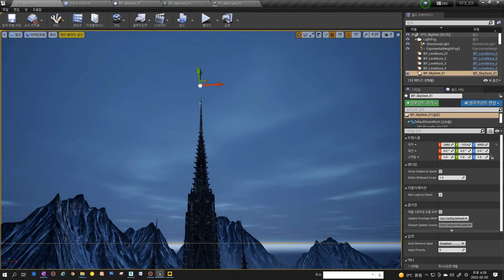언리얼4 이펙트 프리뷰 - Sky Destuction 효과 Part1[22년 8월반 모집중!]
와우 모작효과 : 4:38초경 학생큐앤에이를 통한 이펙트 영상화

Rinban GameVFX(FX) Class - Unreal Engine4 [언리얼4 - UE4]

KakaoTalk ID : Rinban